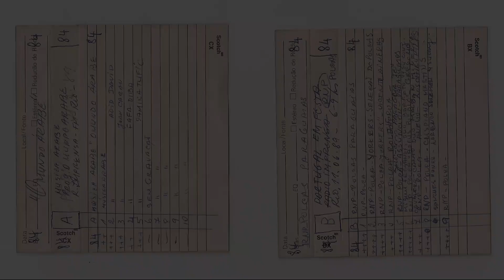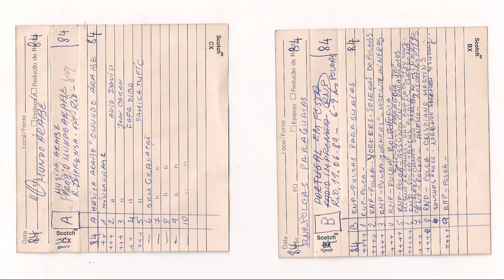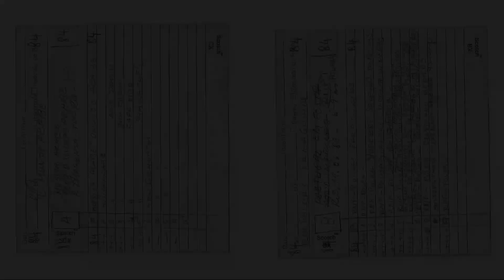Programa Mundo Árabe, Rádio Imprensa - FM - Rio de Janeiro 11-06-1989 Cassette Audio 84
Fita gravada por Adolfo da Fonseca, meu tio.
Desconhece-se qual foi a aparelhagem utilizada.
Recordações afetivas. Material de backup.